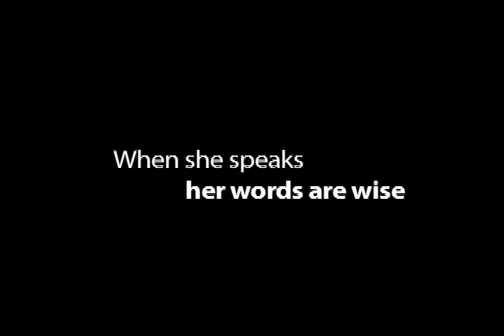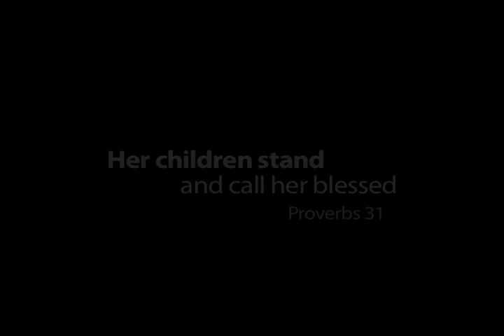St. Andrew's - Mother's Day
St. Andrew's Members on the love they felt from their Mother's.